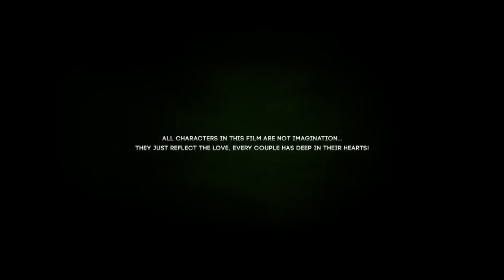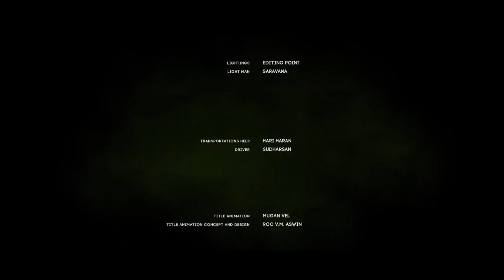Unakae Uyiraanaen | Tamil Romantic Short Film | Delhi Ganesh | Surrya M. Narayanan | Jones Rupert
Unakae Uyiraanaen is a romantic short film about the never ending love of Krishnan (63), over his wife Diana (60) even at his Death Bed. The very romantic old couple (Krishnan & Diana) undergoes a mixture of emotions like love, pain, separation, struggle, re-union in the last minutes of their life.

The story was written based on Osho's famous quote, '' Yes... Love starts at 60 "

Kindly Watch it in 720p to enjoy its high production quality visuals.

Starring : Delhi Ganesh & Patricia Tanner

Prod. Manager - Sankarabalan /

PRO - Priya /

Dialogues -  Surrya M. Narayanan /

Written & Directed by - Surrya M. Narayanan /

Hari Haran, Balachandar , Sai Ganesh , Priyanka , Hari Prasath, Aravind Chandramouli , Madhan Raj, Saravana, Vignesh